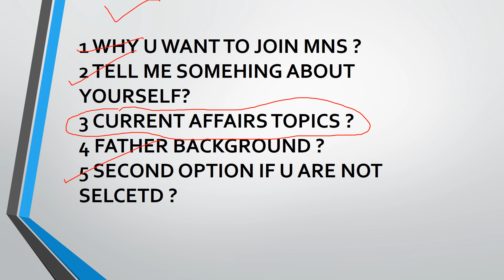MNS PERSONAL INTERVIEW// MNS 2020// INTERVIEW // MODERN GURUKULA